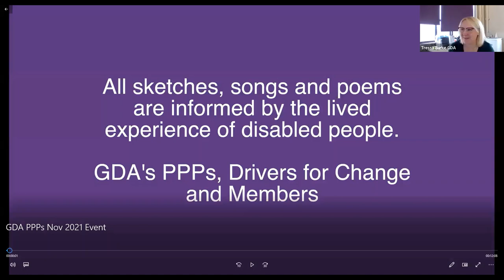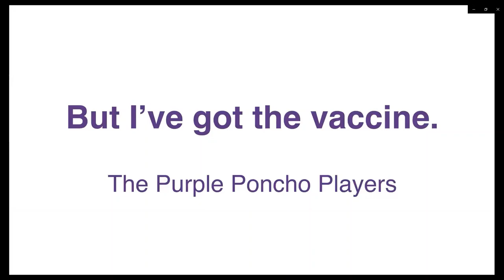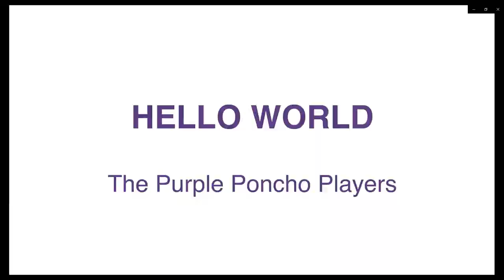Climate Justice, reducing inequalities and promoting participation - 17.11.22